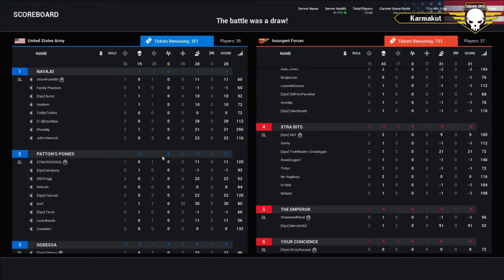Squad Ops Operation: Spartan Trail - Round 1 (09/27/2017) Squad Gameplay (VoD) HD